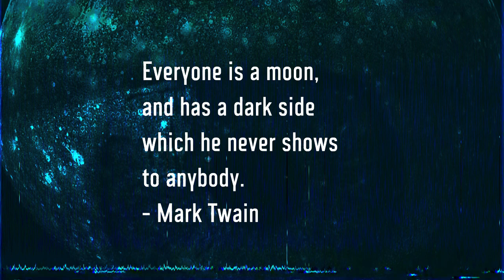CALLISTO - EPISODE ONE - NATURAL CONSEQUENCES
"I know that there is something down there beneath the surface of this moon. It’s been there billions of years, entirely alone, waiting, until we arrived - and it knows that we are here."

When five astronauts are sent to one of Jupiter's moons to research its sustainability for a potential colony, they discover a mysterious signal coming from below the surface, a signal which raises the suspicion that they may not be as alone as they thought.

CALLISTO - A Sci-Fi Psychological Horror Radio Play

EPISODE ONE - NATURAL CONSEQUENCES

The crew of CAL-BASE arrive at their new home for two years, getting started with their drilling through the surface of the moon.

Sounds and Foley Courtesy of Soundsnap and Freesound

Music and Additional Sounds by Elliot Somerfield

Océane Lanteigne as Dr. Esmée Laroque

Elizabeth Plant as Dr. Charlie Holmes

AJ Kingston as Dr. Samuel Gibson

Matt Haynes as C.A.R.L.